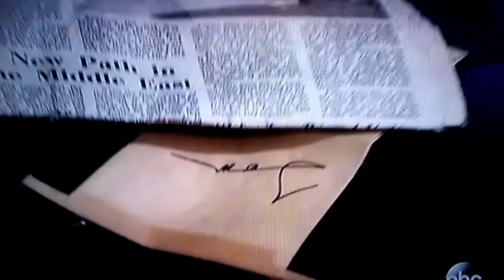Jasam they get a package (2/2)